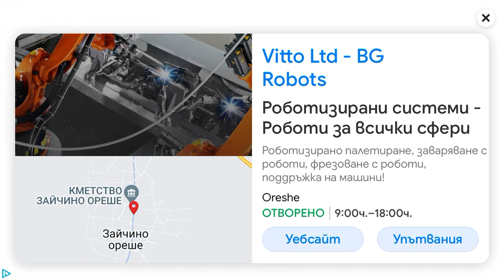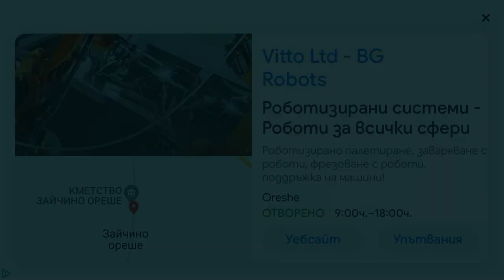Peppa Pig, Peppa Wutz, Kids World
We hope that every viewer will like our videos.

Please feel free to let us know where we should improve if you think we should.

Kids Games

Device : IPhone 8 and Hawaii

Entertainment

Kids Fun

Racing Games

Peppa Pig, Peppa Wutz

Austria 🇦🇹 Österreich

Sniper Shooting ( Sniper 3 D ) Bullets

Excavator / Farming Games / Entertaining Games

New Games ( Let us know a game that you want us to play )

We are always Looking to Improve as per requirements